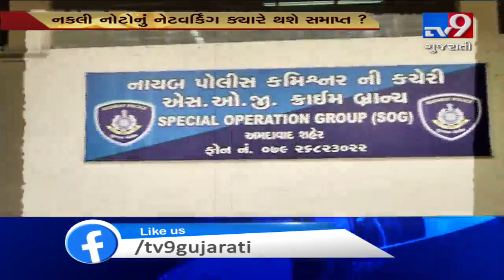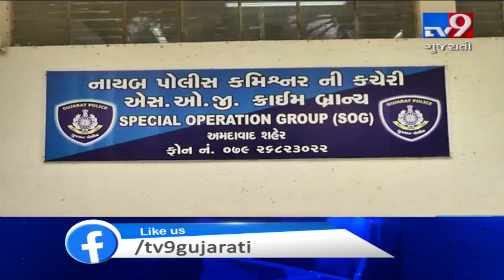Fake currency worth Rs 3.9 crore seized in Ahmedabad in 5 years :Report | Tv9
Fake currency worth Rs 3.9 crore seized in Ahmedabad in 5 years :Report